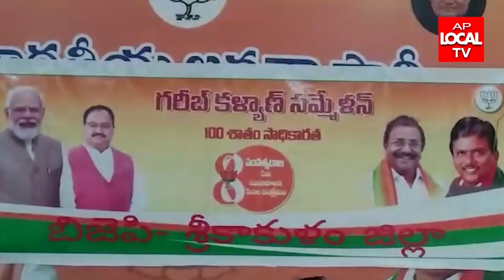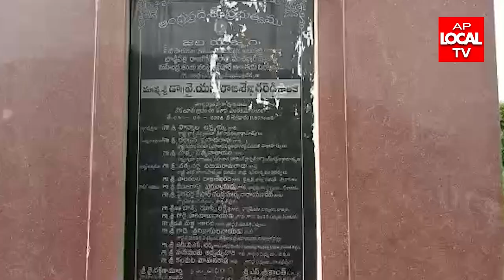02-06-2022 AP LOCAL TV NEWS BULLETIN